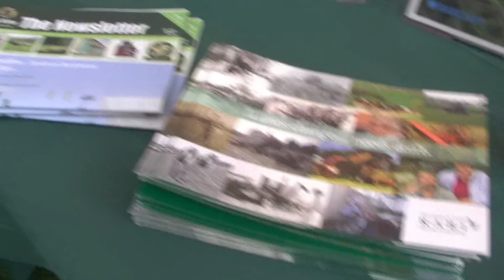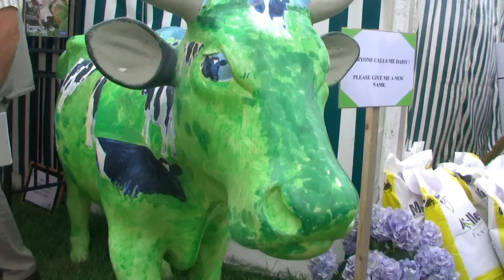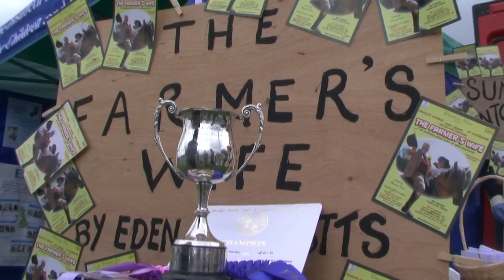Mid Devon Show 2010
CONDITIONS were perfect for a record breaking 2010 Mid Devon Show as once again, thousands flocked to see the best of what our area has to offer.
From trade stands, crafts, flowers and motorcycle stunts there was something to suit everybody, as well as judging of cows, sheep and other farm animals.

Despite the show being its 17th year, organiser Carolyn Branton said that organising the day doesn't get any easier. She said: "Every year there is more and more going on, more legislation to contend with, and more people coming as it increases in popularity.

"The weather hasn't been so bad this year unlike last year when it was a little bit scary. We've had the occasional shower in the run up to the show and most of the heavy downpours have been elsewhere in the county.

"It's ideal show weather, and we hope to break records for the number of people here today. In 2008 we had 16,500 people here, but I've been told the car park is filling up so it looks promising."

Show President, Lord Ivar Mountbatten who lives at Bridwell Park in Uffculme added: "It's a wonderful honour to be president today. It's a fabulous day, the weather is perfect - if it is too nice everyone goes to the beach, but today it's quite cloudy so they have come here instead.

"I've been to see the pigs, I've learnt an awful lot about cattle and a lot of other things along the way and it's been really good fun.